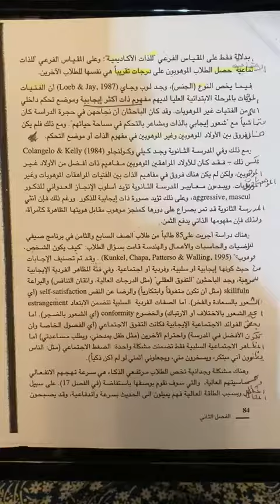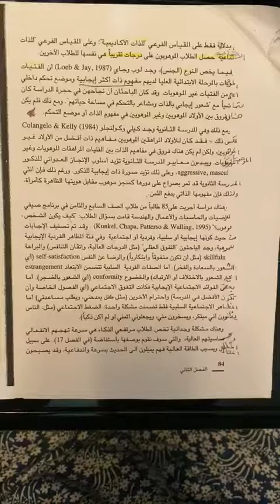علم نفس الخواص ماجستير صحة نفسية أ د نادية شعبان مصطفى